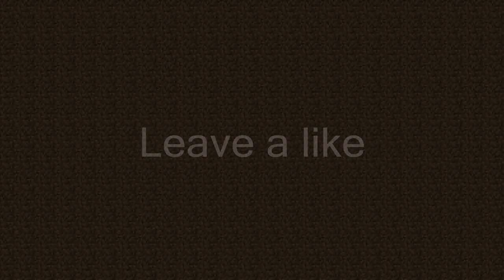Minecraft Super Smash mobs 4: EPIC FAILS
Hey everybody its me Legodude244 and today we play Super Smash Mobs with evan! this was a very funny one where we do aton! we win abunch and fail alot! thanks for watching REALLY hope you enjoyed be sure to comment like and subscribe and ill see you all later bye! ip: us.mineplex.com